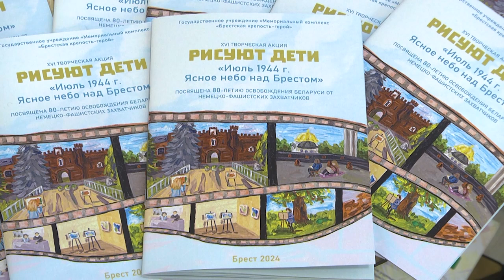2024-09-24 Выставка «Июль 1944 г. Ясное небо над Брестом».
1 июня 2024 года, в Международный день защиты детей, в мемориальном комплексе «Брестская крепость-герой» прошла XVI творческая акция «Рисуют дети». А накануне в музее обороны Брестской крепости состоялось подведение итогов. Юные художники из общеобразовательных и художественных школ, а также изостудий г. Бреста и Брестской области представили свои работы. Основная тема - «Июль 1944 г. Ясное небо над Брестом» - посвящена 80-летию освобождения Беларуси от немецко-фашистских захватчиков. По итогам акции члены профессионального жюри отметили дипломами и призами 18 работ из 76 представленных. Моя коллега Янина Даниленко о выставке и победителях расскажет подробнее.

*Наши контакты:*
✅Телефон горячей линии:
54-63-67